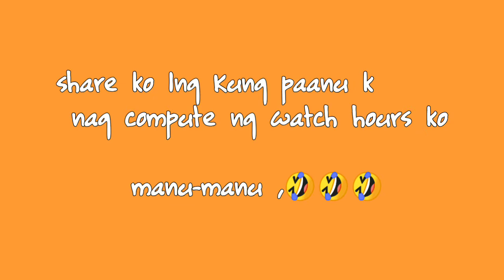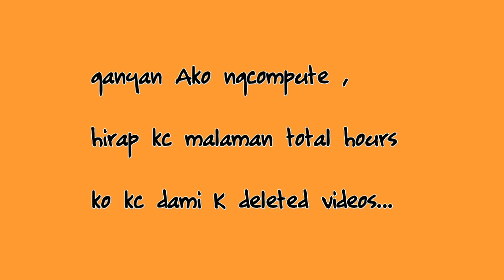YouTube Monetization (Bakit Dipa Ako Monetized ) Tagalog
Hello everyone just want to share my YouTube journey , bakit ang tagal Bago mamonetize.